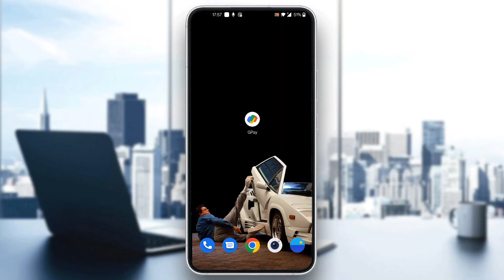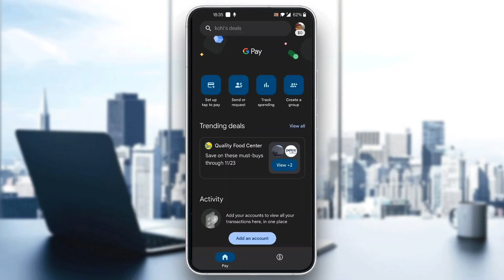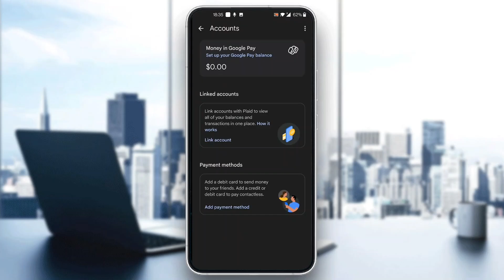How To Find Account Number In Google Pay Tutorial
Today we talk about find account number in google pay,couldn't find account,couldn't find account problem google pay